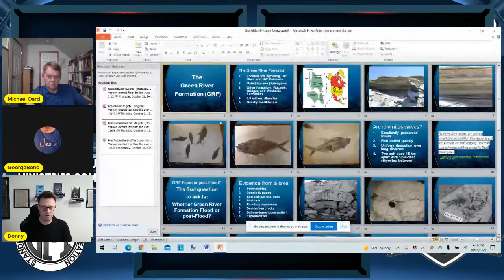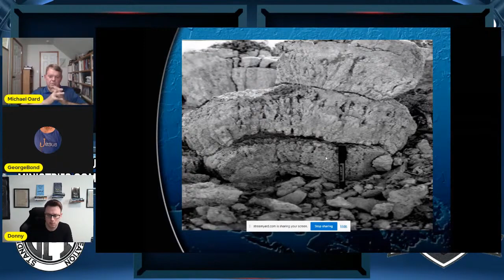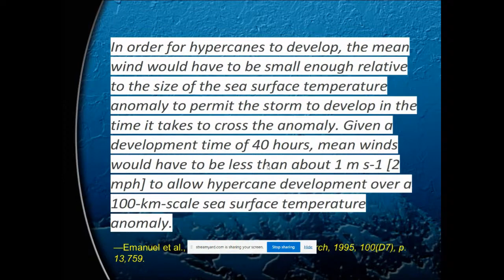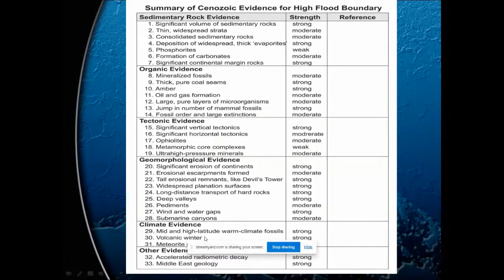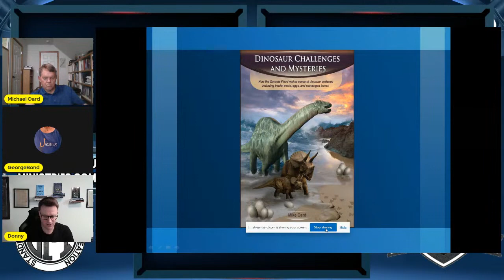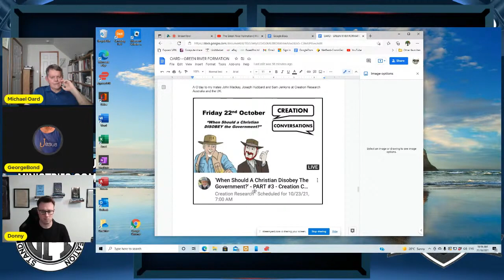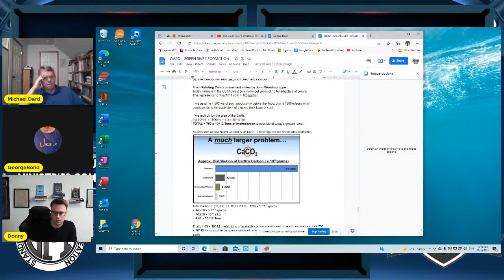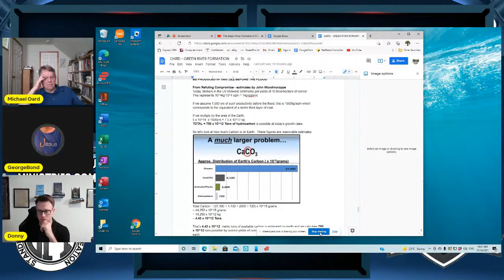Refuting the Critics | The Green River Formation - Michael J. Oard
Here is the evolutionary theory in action! Flip-flopping U-turning, Reinventing, & Rescue devices.
*Darwin also predicted evolution as a gradual process known today as Darwinian Gradualism. However many out of place fossils were discovered that falsified this so they invented “punctuated equilibrium” as a rescue device for when evolution speeds up real fast in a time frame that is far too short for gradual evolutionary processes. Then they found that these slow processes can not move at all as they found “living fossils”. So they invented the “stasis” rescue device. They also had a problem when the evidence showed that Darwin's slow natural processes which was called “natura non facit saltus” meaning “nature does not make jumps" were found to make huge jumps. This was named “Saltationism" a complete contradiction. If it goes backward it's called de-evolution, or backward evolution in biology. As you can see, they rescued their fable by inventing new hypotheses & adding them into gradualism. Another perfect example of how & why evolution is not science, but pure unfalsifiable nonsense.
*Back in the 60's evolution predicted that because deep time must be true, living organisms shouldn't share any genetic similarities because deep time would have separated them far too much. Then it was found they share many! So his predictions were removed & now it's used as one of the best pieces of evidence FOR evolution when it's actually a falsification of the theory.
*Dead Worthless Junk DNA became non-coding regulatory DNA. A clever rhetorical strategy they often use: Call it junk at first; Then when functions are found, call it the "motor of evolution." Notice their rescued device every time is that they just ASSERT or ASSUME co-option.
Falsification after falsification happens but gets rescued by getting renamed time & time again everywhere you look. The theory exists to make the population ignorant & not special at all. "I don't want a nation of thinkers. I want a nation of workers". = John D. Rockefeller (Creator of the General Education Board (GEB) started in 1903. Rockefeller funds education to this day.

The evidence is overwhelming for YEC, & even with evolution being taught to the vast majority, still over 40% of the population knows the Earth is young regardless of being taught the contrary. This shows their indoctrination and lies have little effect on truth.